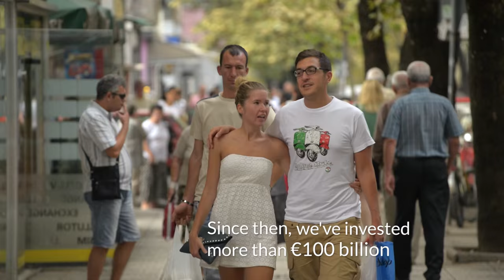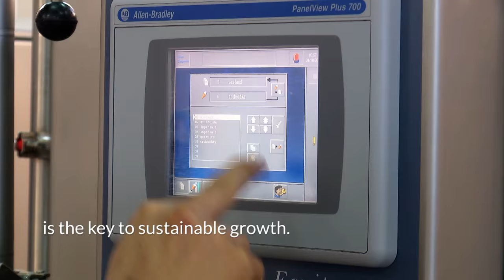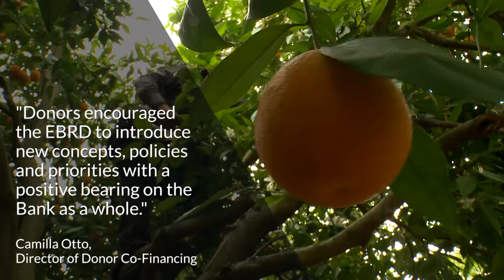EBRD's 25th Anniversary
The European Bank for Reconstruction and Development celebrates its 25th birthday this month. This video tells our story from the EBRD's founding in 1991 to the present day. Here’s a preview of what’s to come